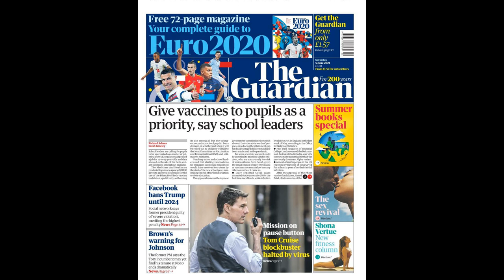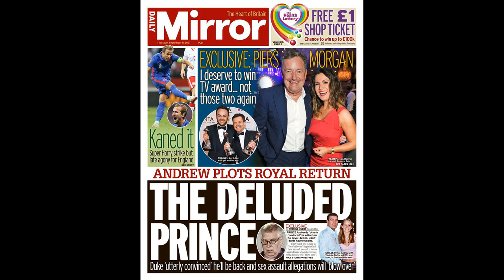Australian footballer Josh Cavallo becomes only openly gay male professional player